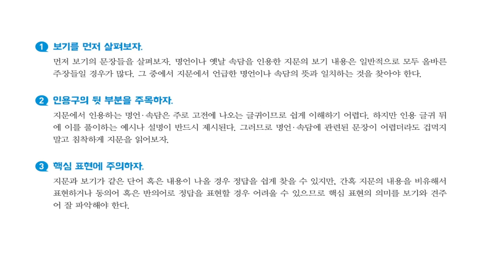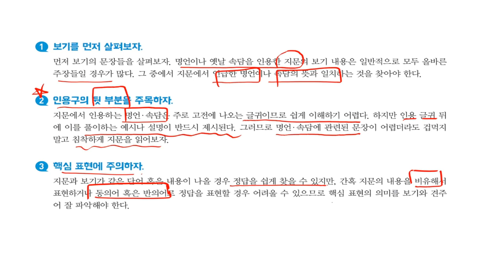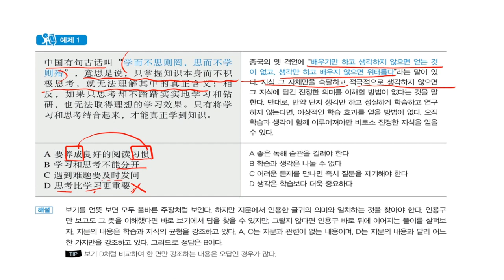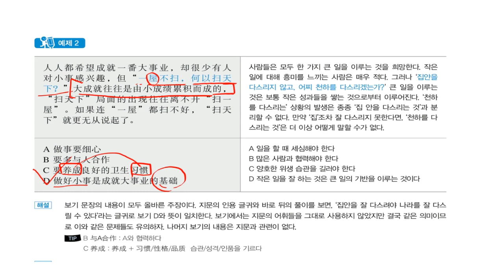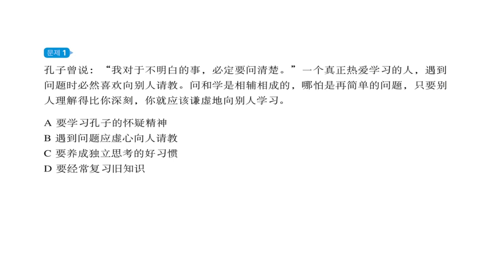OK HSK 5급_독해영역_제2부분_유형별 전략02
독해영역_제2부분_유형별 전략02 - 명언/속담 "풀이가 따라붙는다"